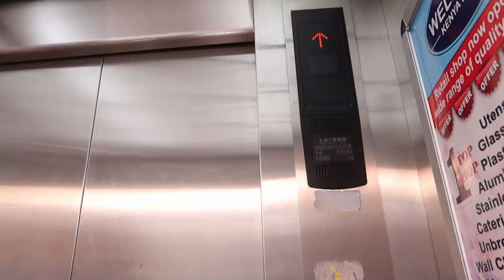I HAVE DYSLEXIA: Weekly Vlog & More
A quick look into one of my weeks and let's talk dyslexia.